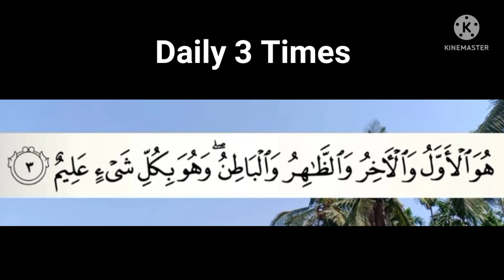الحماية من الشيطان !!!! يقرأ 3 مرات يوميا@theguided8956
الحماية من الشيطان ! يقرأ 3 مرات يوميا‎@THE GUIDE D89